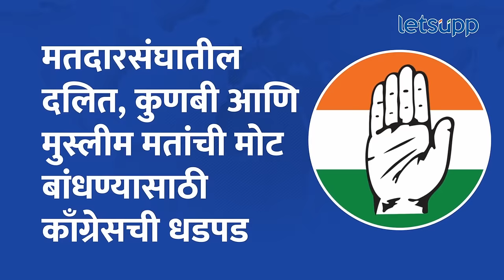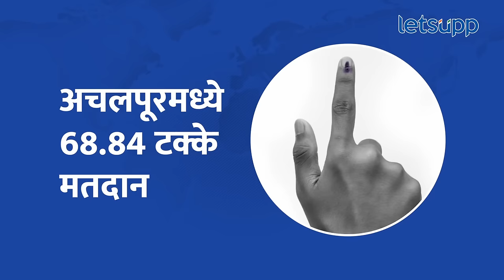Amarawati Loksabha : अमरावतीच्या राजकारण बच्चू कडू केंद्रस्थानी; खासदार कोण होणार? | LetsUpp Marathi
अमरावती लोकसभा मतदारसंघात चौरंगी लढत पार पडली आहे. भाजप विरुद्ध काँग्रेस अश्या होणाऱ्या थेट लढतीत प्रहारच्या बच्चू कडू यांनी दिनेश बूब यांना रिंगणात उतरवल. वंचितकडून आनंदराज आंबेडकर हे सुद्धा रिंगणात होते. त्यामुळे अमरावतीचा खासदार कोण होणार, नवनीत राणा, बळवंत वानखडे, दिनेश बूब की आनंदराज आंबेडकर? जाणून घ्या सविस्तर या मतदासंघातील राजकीय समीकरणे सविस्तरपणे...